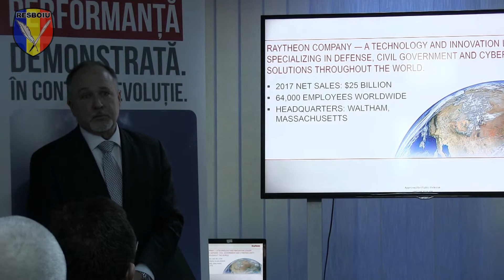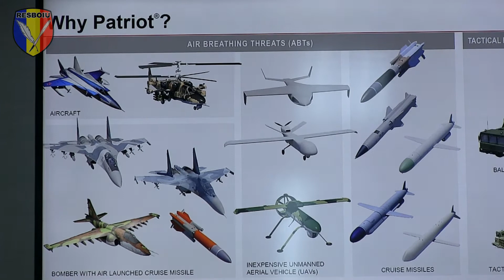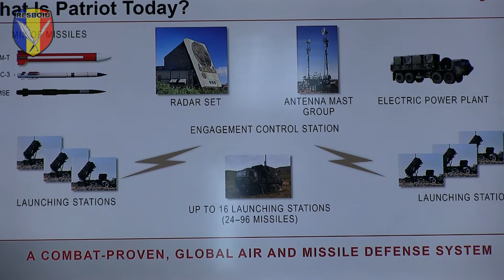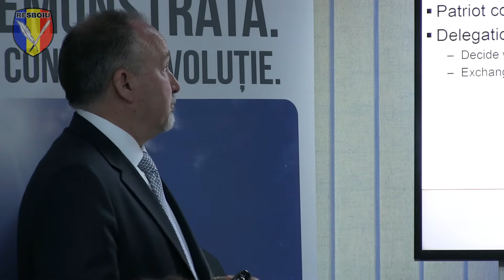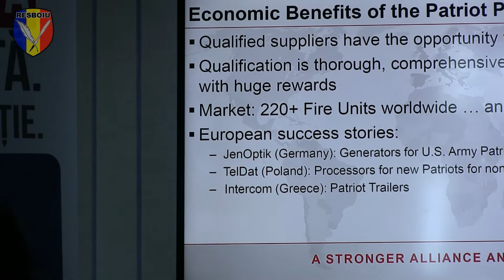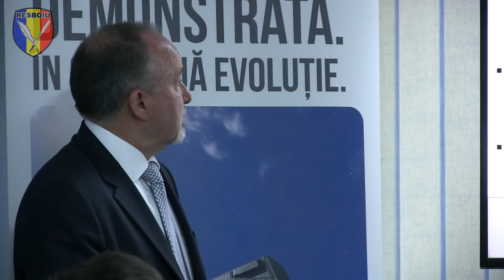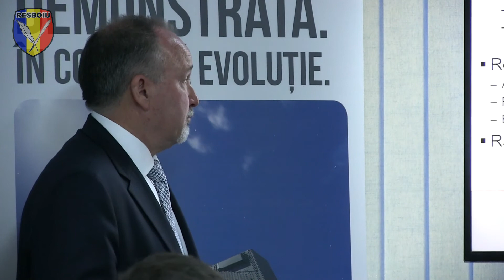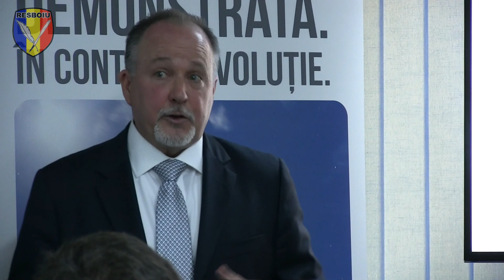BSDA 2018: Prezentare Raytheon PATRIOT